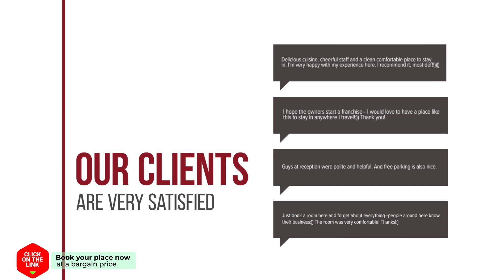Holiday Home Waddenchalet.1 hotel review | Hotels in Noordstroe | Netherlands Hotels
Holiday Home Waddenchalet.1 hotel video review. Hotels in Noordstroe, european 3 stars hotels.